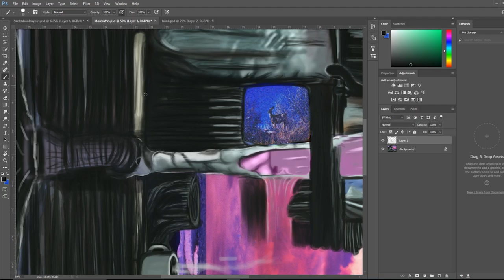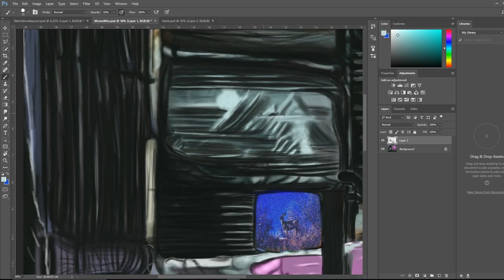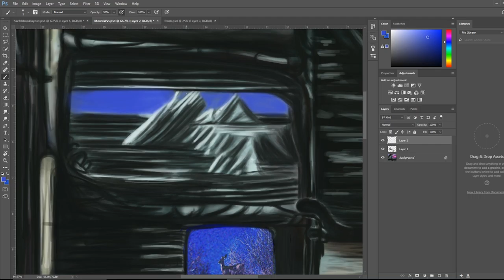chill digital sketchbook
The inspiration for this one came halfway through finishing a cheese burger without pickles.